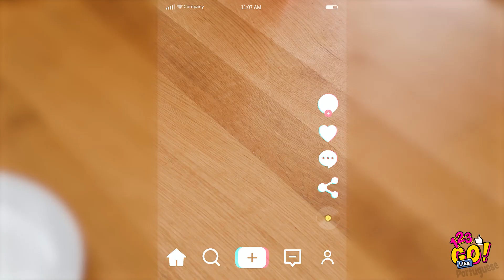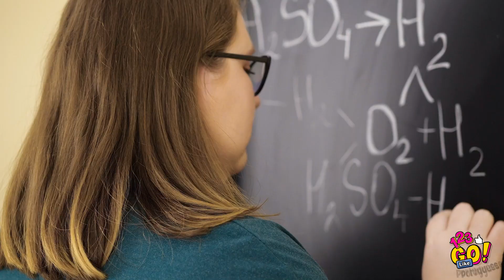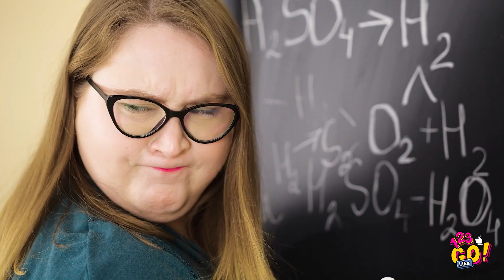SABOR DE ARCO-ÍRIS || Dicas e Truques Incríveis com Balas, Por 123 GO Like!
Você adora balas?

Se sim, você vai adorar o vídeo que preparamos!

Aprenda como levar balas escondidas doces ou como impressionar seus amigos com truques e artesanatos divertidos e fáceis de fazer mesmo!